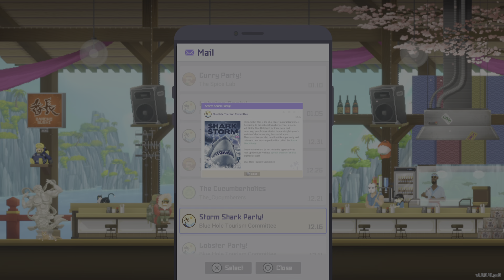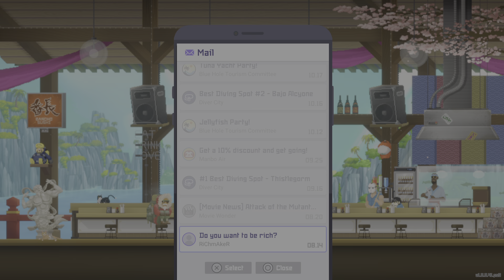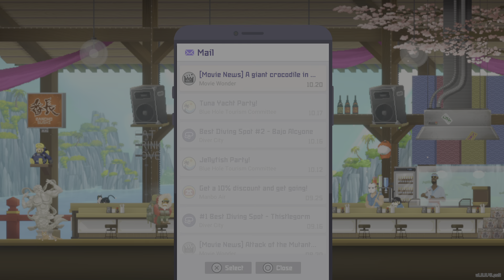DAVE THE DIVER. BIG TIP #2: Non-Competing Menu Diversity and Festivals.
Enhance only one non-competing dish for each festival. Focus your resources on upgrading one item instead of many, and upgrade items that do not compete for the same resource.